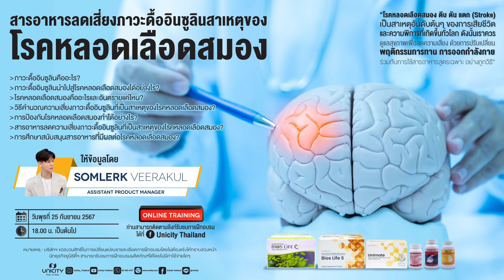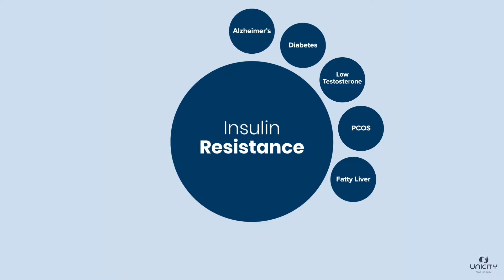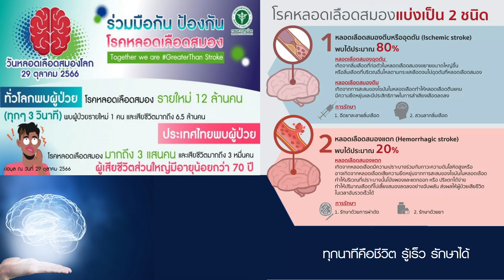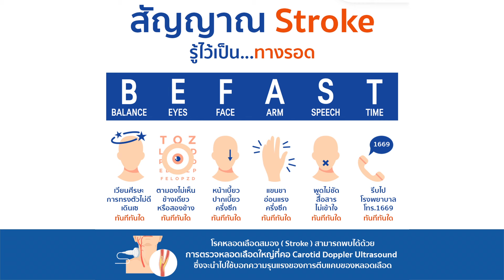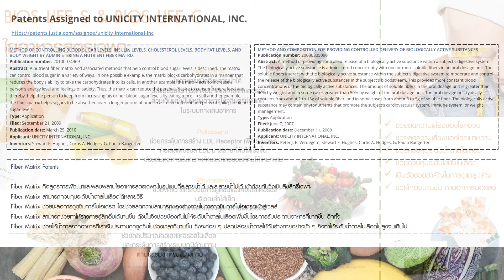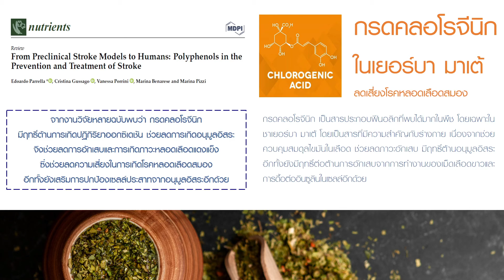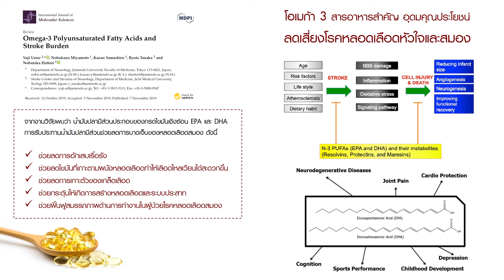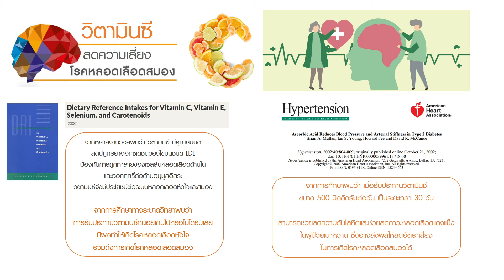Training สารอาหารลดเสี่ยงภาวะดื้ออินซูลินสาเหตุของโรคหลอดเลือดสมอง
ภาวะดื้ออินซูลินคืออะไร?
ภาวะดื้ออินซูลินนำไปสู่โรคหลอดเลือดสมองได้อย่างไร?
โรคหลอดเลือดสมองคืออะไรและอันตรายแค่ไหน?
วิธีคำนวณความเสี่ยงภาวะดื้ออินซูลินที่เป็นสาเหตุของโรคหลอดเลือดสมอง?
การป้องกันโรคหลอดเลือดสมองทำได้อย่างไร?
สารอาหารลดความเสี่ยงภาวะดื้ออินซูลินที่เป็นสาเหตุของโรคหลอดเลือดสมอง?
การศึกษาสนับสนุนสารอาหารที่มีผลต่อโรคหลอดเลือดสมอง?

ให้ข้อมูลโดย
Somlerk veerakul
Assistant Product Manager